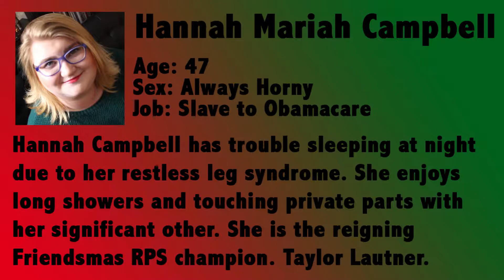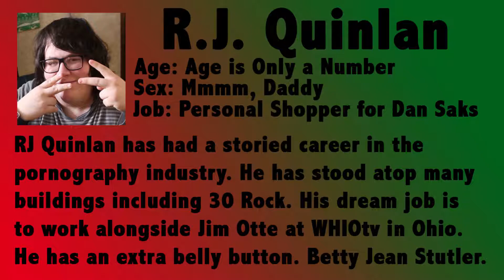Friendsmas 3: The Escape Clause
Tradition, tradition! Traditionnnnnnnn, tradition!